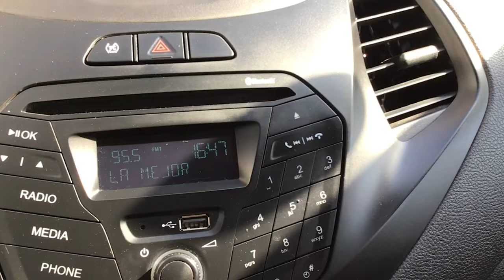Ford / Figo / 2017 - 12810